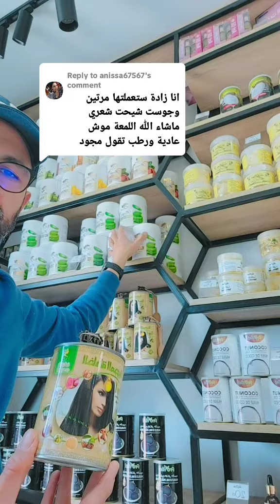الخلطة العجيبة رهيبة للشعر